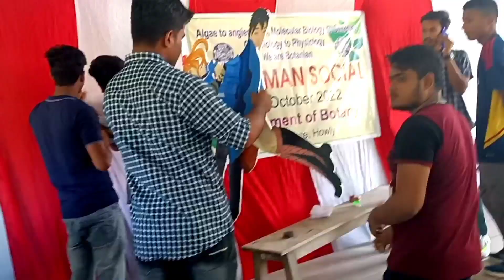Botany department freshers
Botany department freshers bh college howly